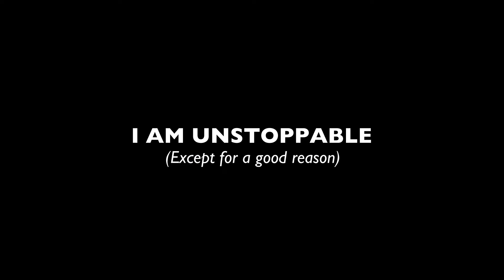Dag van de vrachtwagenchauffeur | Iveco | Sectorinstituut Transport en Logistiek